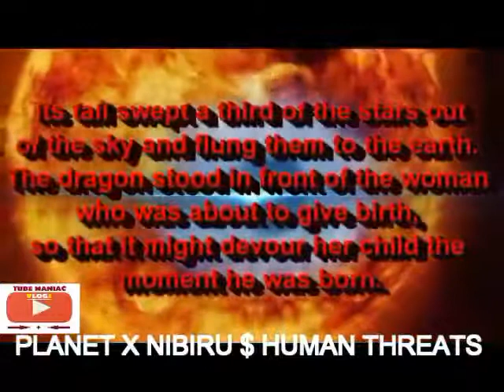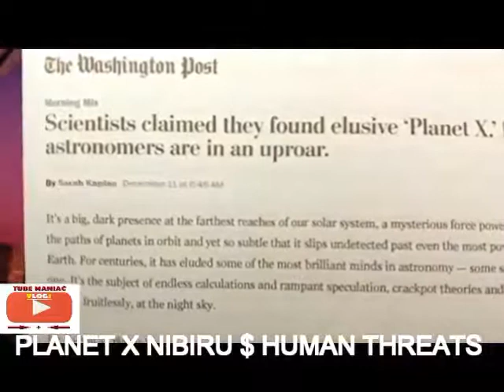Washington Post claims SCIENTIST Have Just discovered Planet x